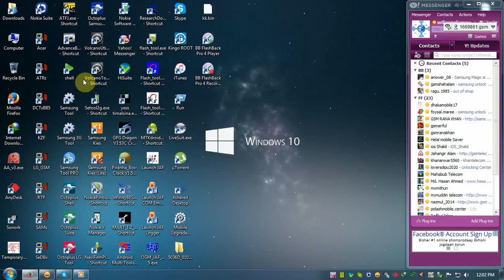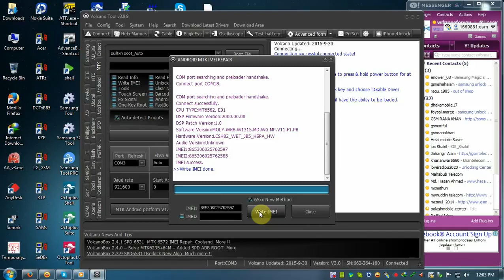Lenovo A889 imei repair done BY Volcano Box